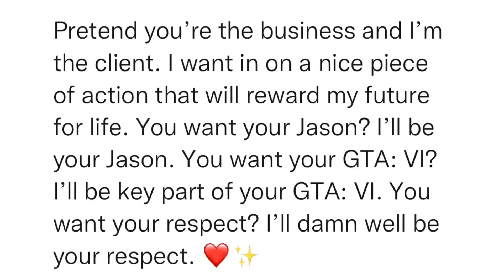SitRep1835 | 12 November, 2023, 23:51